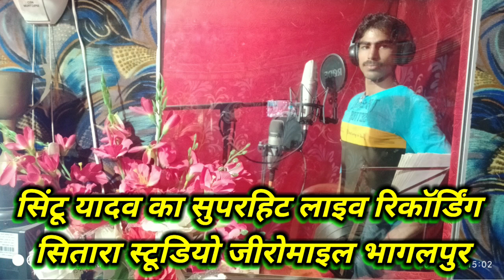Sintu Yadav ka superhit live recording सितारा रिकॉर्डिंग स्टूडियो में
Music Director:- Sonu Sitara 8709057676
Video Director:-
Recording:- Sitaram Music World (Ziromil )
Director:- Singer Raju Raja Yadav
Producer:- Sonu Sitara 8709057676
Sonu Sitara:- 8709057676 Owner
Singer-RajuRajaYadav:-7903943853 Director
                                 Mail

Pawan_Singh_New_Bhojpuri_Song-2020
Dhananjay_dhadkan_love_song_sad-song
Dhananjay _entertainment
pramod-premi-Bhojpuri-song
# music_Bhojpuri_song_hit_song lll
बंशीधर_चौधरी_ सुपरहिट_ गाना